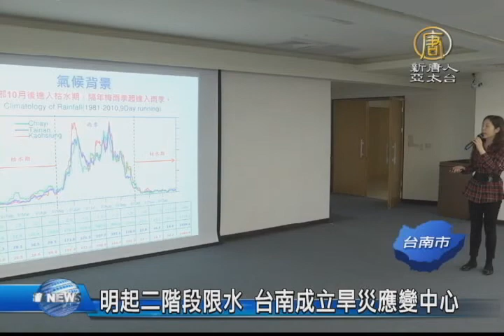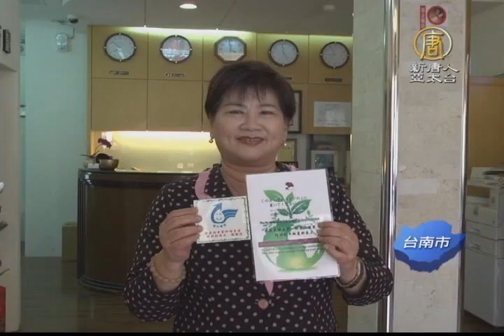【新唐人/NTD】明起二階段限水 台南成立旱災應變中心｜台南｜旱災｜限水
全台水情吃緊，原先預計年後啟動的第二階段限水明天就要實施，一般民生用水雖不會立即受到影響，但考量到旱象解除時間不確定，台南市今天已經成立抗旱應變中心，呼籲民眾節約用水。